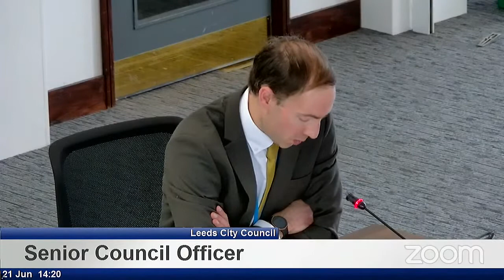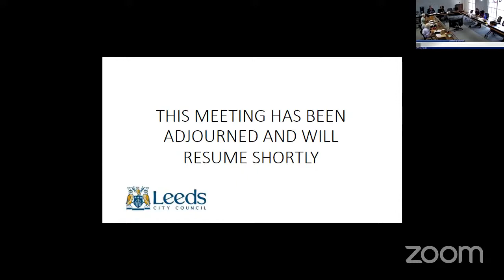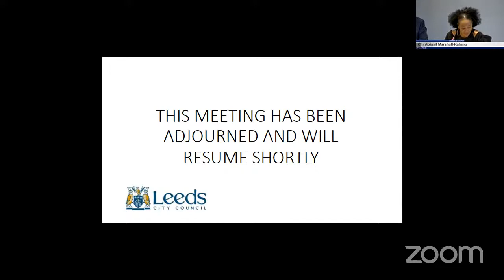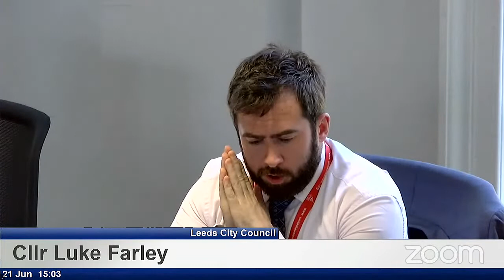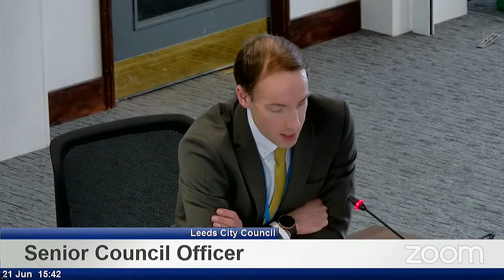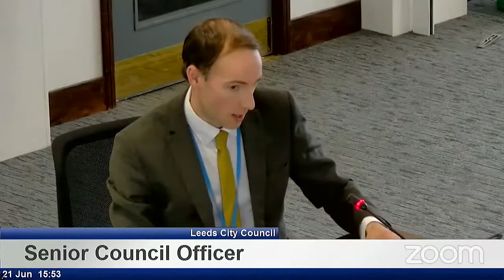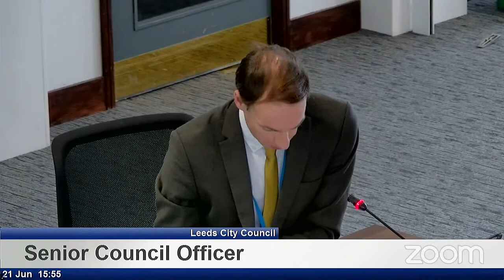Leeds City Council - Adults, Health and Active Lifestyles Scrutiny Board - 21st June 2022